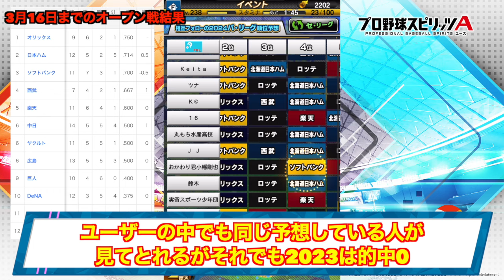【プロスピA】2024プロ野球順位予想！最初のまま変えてない？変更期限前最終調整してエナジー大量ゲットせよ！！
フリー音楽素材 H/MIX GALLERY